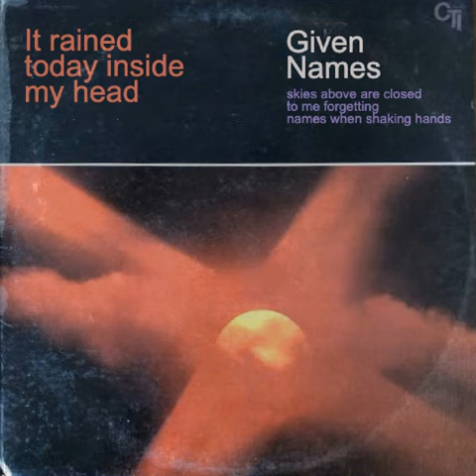Given Names - Ceremony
Album: It Rained Today Inside My Head
Release: June 5, 2020